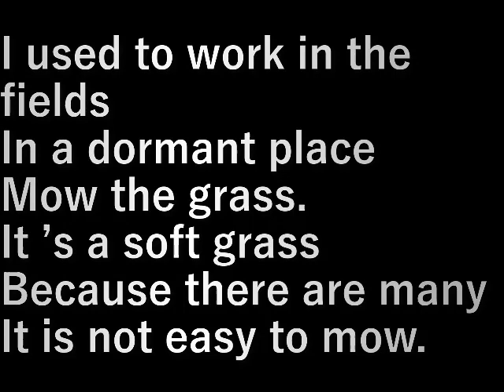畑の草刈り11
以前畑をしていたが
休止状態の所の草刈りをします。

柔らかい草ですが数が多いので
簡単には刈れません。

設備屋の適当田舎暮らし